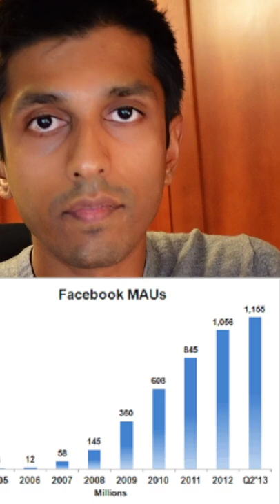How Zuck Single-Handedly Increased Salaries In Silicon Valley